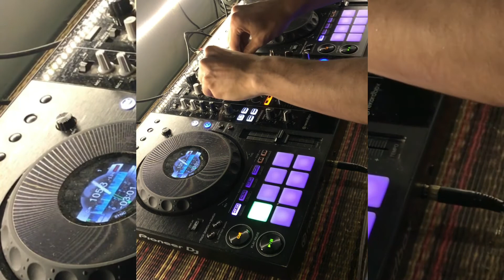DJ ADDY - Taki Taki X Sugar & Brownies [Live Mix] (Mashup)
| MAGICAL WITH MUSIC |

Recorded at home studio of DJ ADDY.